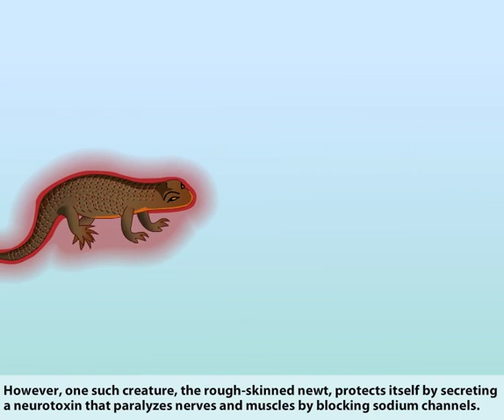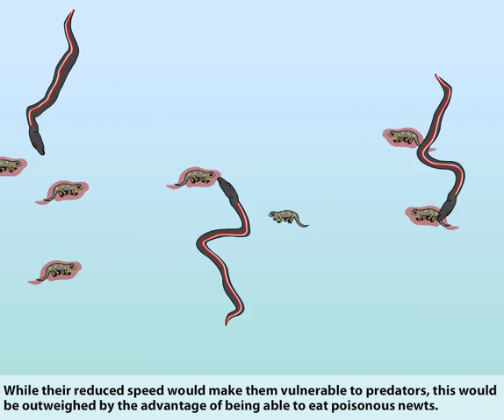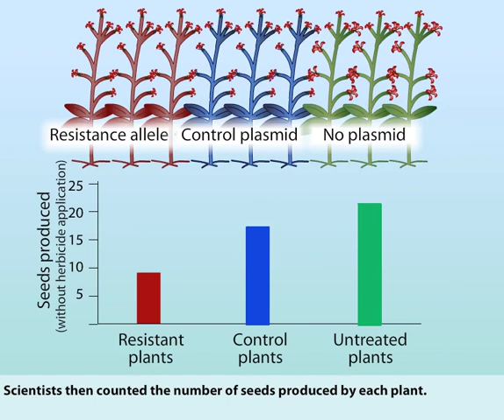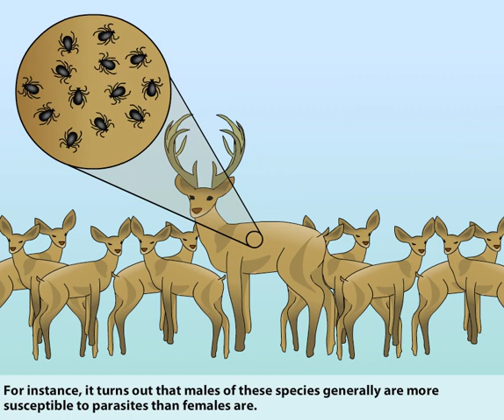Assessing Adaptation | Ecology